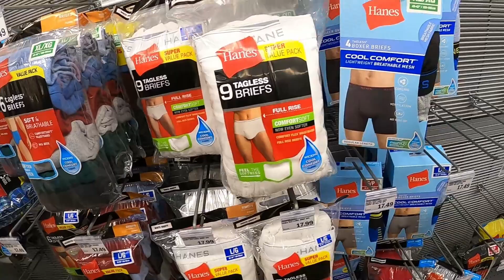I WENT TO BUY SOME PANTS & LEFT MY WALLET AT HOME!!!